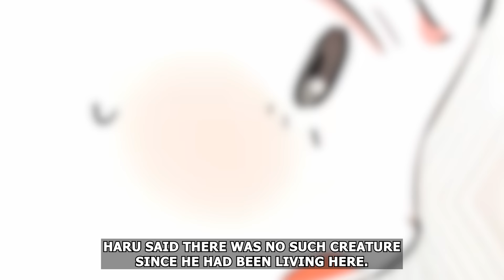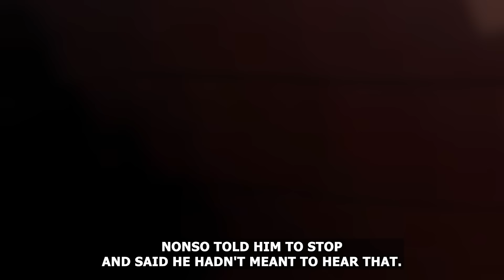I Kissed Cute Little Rabbit, And He Turned Into a Hot Handsome Man, Now I Want To Kiss Him Always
BL Yaoi Manga Manhwa recap
I Kissed Cute Little Rabbit, And He Turned Into a Hot Handsome Man, Now I Want To Kiss Him Always. Yaoi BL Manhwa Recap
MANHWA, manga , MANHUA , recap , summary, bl manhwa explained webtoon bl recommendations bl otaku